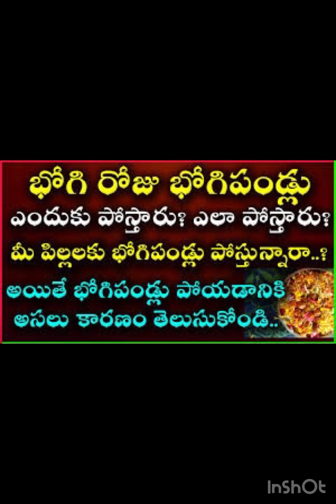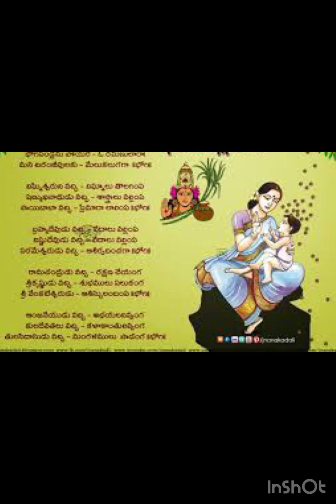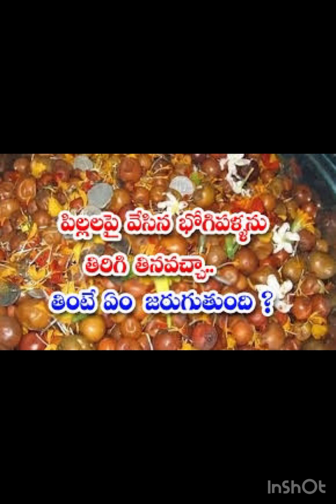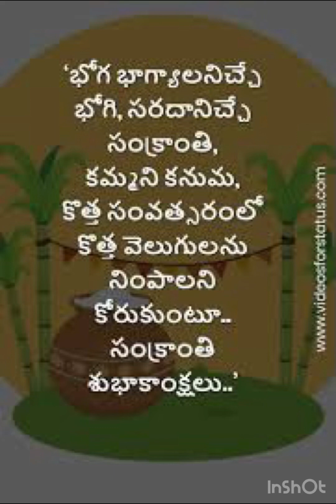బోగి పండ్లు కథ పురాణం , బోగి పండ్లు ఎందుకు పోయాలి , ఎవరు పోయాలి ఎలా పోయాలో తెలుసుకుందాం👈👈👈👈👈